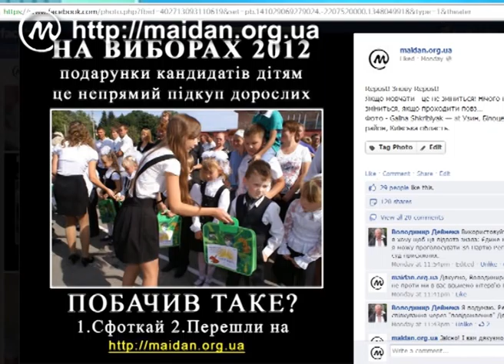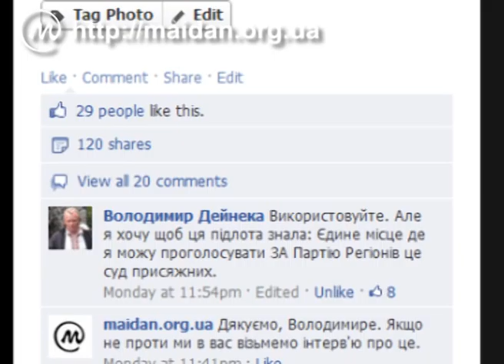Порушувати виборчий закон має стати соромно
Волонтер проекту Наталя Ляшенко розповіла чому потрібно фіксувати порушення на виборах, а інший волонтер Олена Сирінська розповідає про те, як батько реагує на подарунки його сину від кандидата.